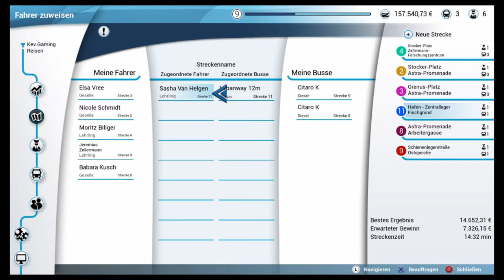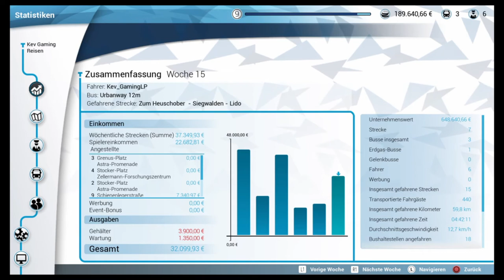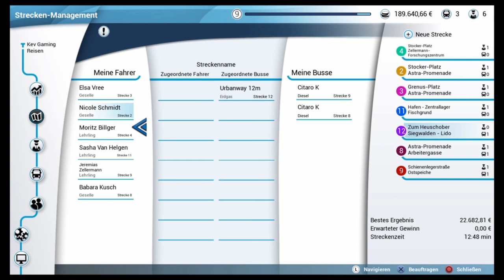Let's Play Bus Simulator #16 Der neue Erdgas Bus